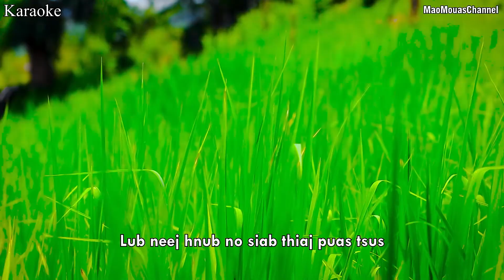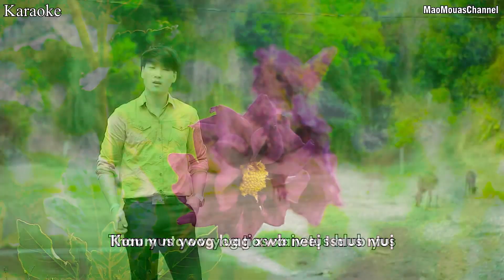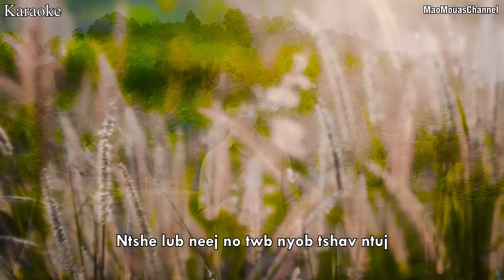yuam kev Loj lawm by Pheej Lauj (karaoke)2024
#2024#karaoke#Nkauj tawm tshiab#Pheej Lauj

Copyright by MaoMouaChannel

Artist:Pheej lauj
Song writer: Pheej lauj
Owner: MaoMouaChannel